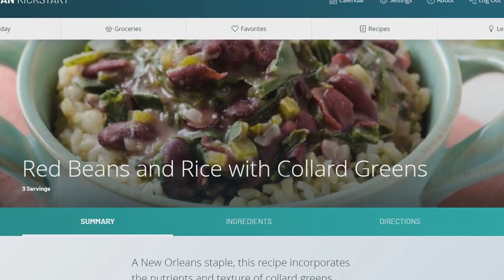Join the 21-Day Vegan Kickstart!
Whether you’re hoping to improve your health, aiming to lose weight, looking to boost your athletic ability, or just intrigued by the delicious vegan foods at supermarkets and restaurants, we have the tools you need to jump into a vegan diet today! Sign up at 21DayKickstart.org.